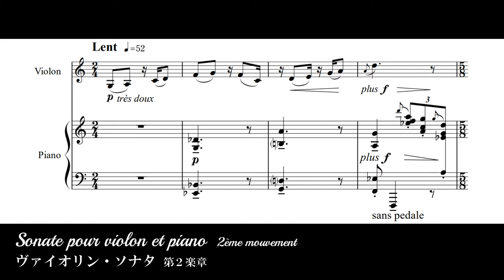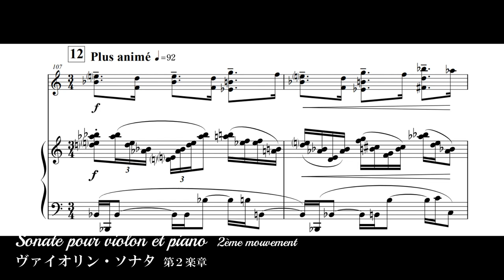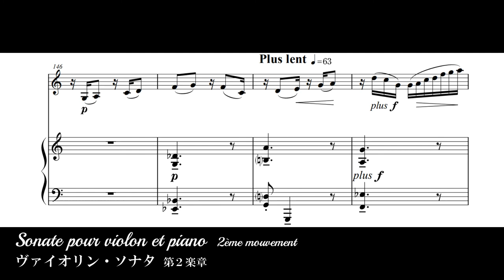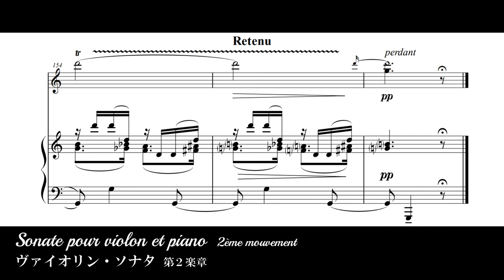SAKATA MASAHIRO - Sonate pour violon et piano - 2ème mouvement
坂田雅弘『ヴァイオリン・ソナタ』第２楽章